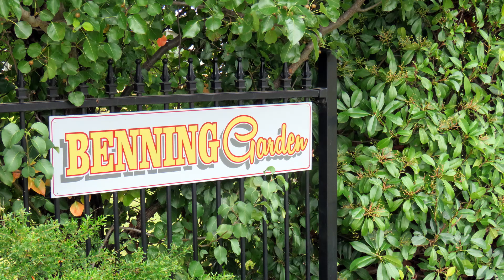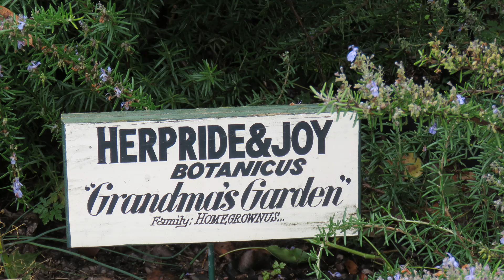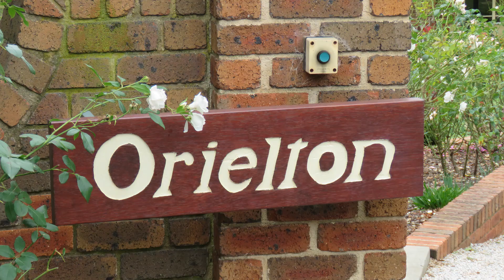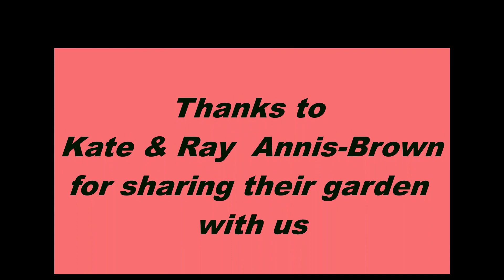Bathurst Gardens, NSW, Australia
Cowra Garden Club visit 2 gardens in the Bathurst region;